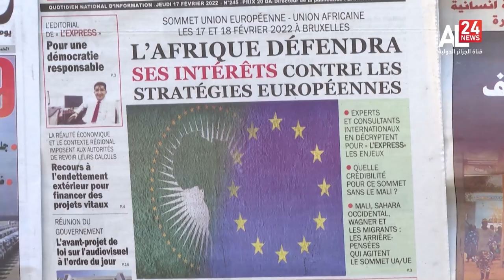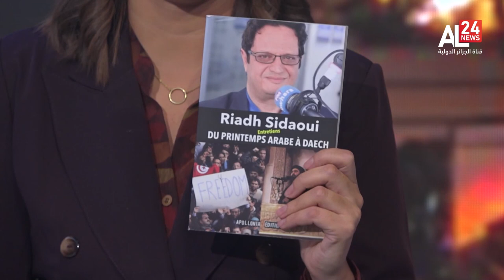Journée nationale de la presse: Un parcours hors-norme